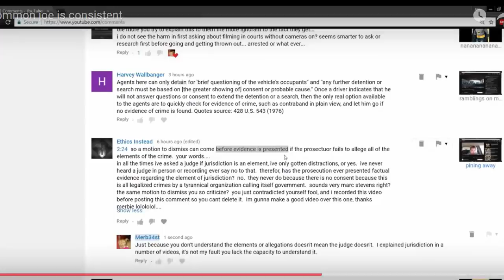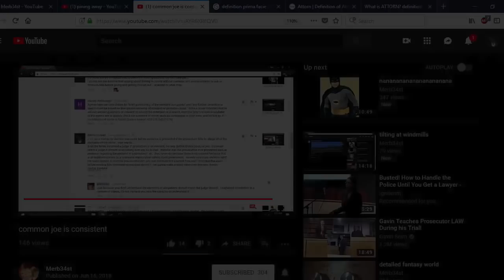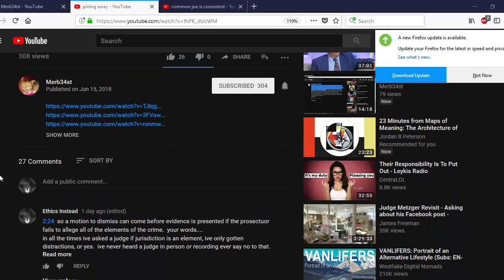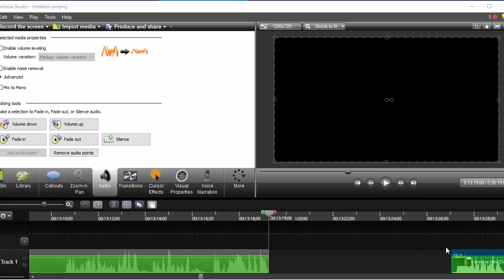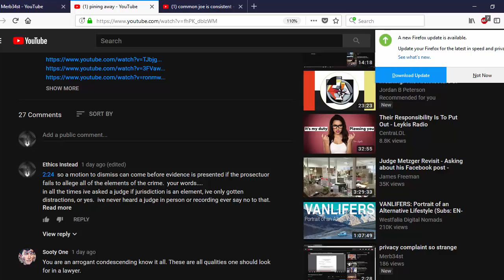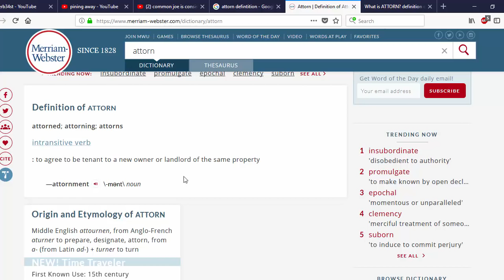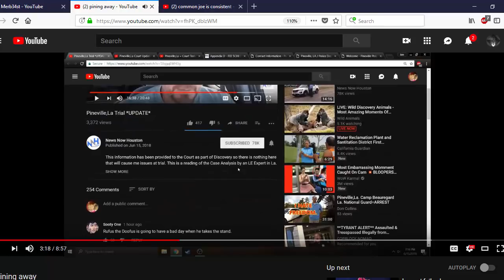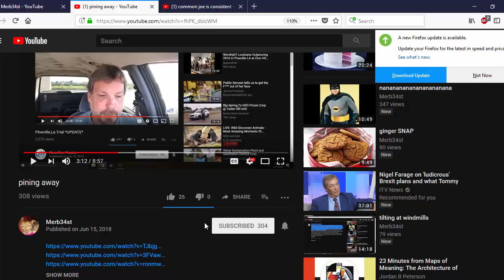Response video to Merb34st, and almost all other bar members.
Merbie claims to be an attorney.  Here is my dismantling of that matrix of obedience and lies... for the laughs.  Enjoy  :)
...and yes, I'll be in Leon Valley tomorrow by 11am for the fun media circus in front of the police department.  There is a good chance I'll be arrested for burning the "thin blue line" flag.  More uploads coming tonight with details...

Someone named Mark Miller donated $100 to cover expenses, (thanks) so I'm on my way there with James Freeman and Clash with Baoa among many others.  (I would've gone without the donation, but was curious to see if the youtube community would cover it.)  Someone also donated $25 for the flag I'm going to roast like a marshmellow on a public sidewalk.

If you feel so inclined, join us for the peaceful demonstration of holding cops, lawyers, and judges accountable, and to watch me be arrested for a very safe act of free expression.  See you there...